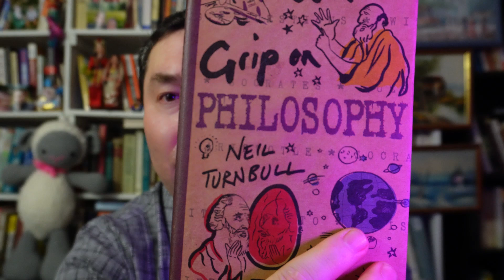چرہ کامن سینس دہ دورے از مو ترکیبی استہ؛ یک مشق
دہ ازی ویڈیو، مہ توسط یک مشق ذھنی کوشش کدوم کی نشان بیدوم، چرہ دہ دورے از مو، کامن سینس ترکیبی استہ۔